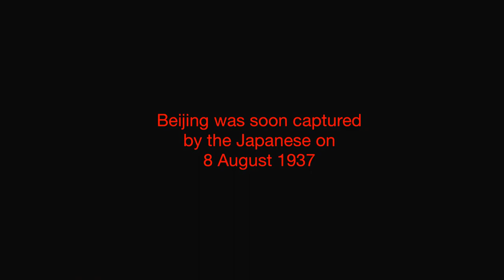Lego WW2, Second-Sino Japanese war, The Battle of Beijing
Merry late Christmas and a happy new year! This video is kind of short because i'm working on a much larger one. This animation is The battle of Beijing where the Japanese attack the Chinese.